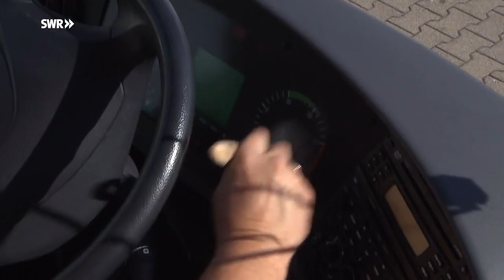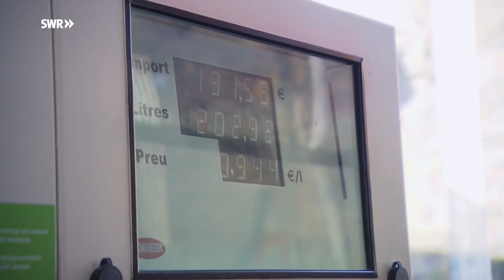Ausfahrt Andorra - Unterwegs mit Ulis Bus | SWR Mensch Leute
So richtig wohl fühlt sich Uli Hellermann nur hinter dem Steuer seines Reisebusses. Zusammen mit seiner Frau bietet er ganz besondere, persönliche Busreisen an. Das Besondere: Seine Reisegruppen sind wie eine große Familie. Und er ist Papa.

Mensch Leute - das sind Geschichten, die sich hinter den Kulissen des Alltäglichen ereignen.

Willkommen auf dem offiziellen Kanal des Südwestrundfunks! Hier erwarten euch täglich Highlights unserer aktuellen Sendungen, Programm-Vorschauen, Comedy, Kunst und Kultur!
Wir nehmen in “Odysso” die Welt der Wissenschaft und Forschung unter die Lupe, und in unseren “SWR1 Leute” Interviews faszinierende Persönlichkeiten und Prominenz in die Mangel. “Kunscht” und Kultur kommt auch nicht zu kurz - hier bekommt ihr das volle Programm!